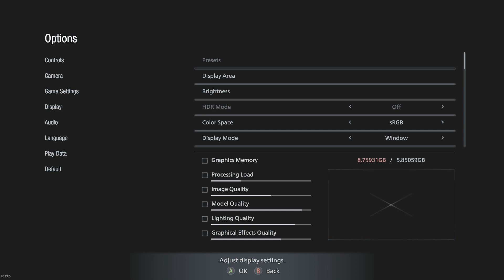Resident Evil Village Gameplay Demo (Village) - exploring normally inaccesible room #12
Just exploring normally unaccesible room.